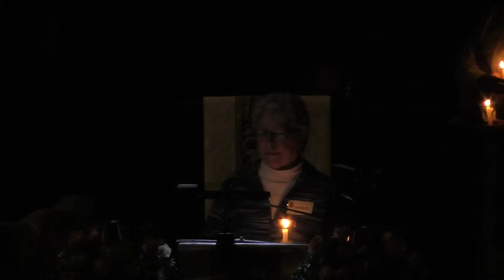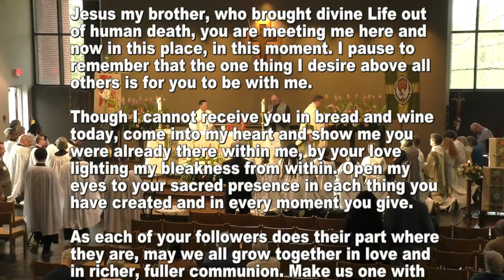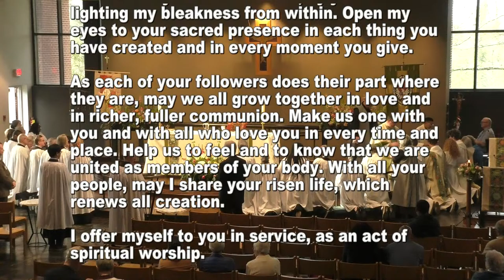3/31/2024 - The Great Vigil of Easter (6:30 AM)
The liturgy intended as the first (and arguably, the primary) celebration of Easter in the BCP (pp. 284-95). It is also known as the Great Vigil. The service begins in darkness, sometime between sunset on Holy Saturday and sunrise on Easter, and consists of four parts: The Service of Light (kindling of new fire, lighting the Paschal candle, the Exsultet); The Service of Lessons (readings from the Hebrew Scriptures interspersed with psalms, canticles, and prayers); Christian Initiation (Holy Baptism) or the Renewal of Baptismal Vows; and the Eucharist. Through this liturgy, the BCP recovers an ancient practice of keeping the Easter feast. Believers would gather in the hours of darkness ending at dawn on Easter to hear scripture and offer prayer. This night-long service of prayerful watching anticipated the baptisms that would come at first light and the Easter Eucharist. Easter was the primary baptismal occasion for the early church to the practical exclusion of all others. This practice linked the meanings of Christ's dying and rising to the understanding of baptism.

Music sung with permission under ONE LICENSE A-708677.